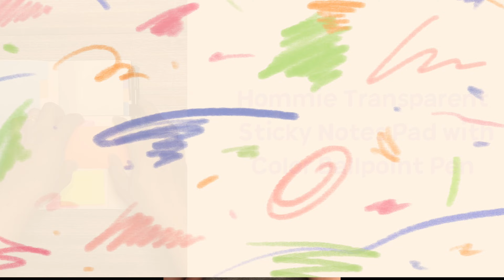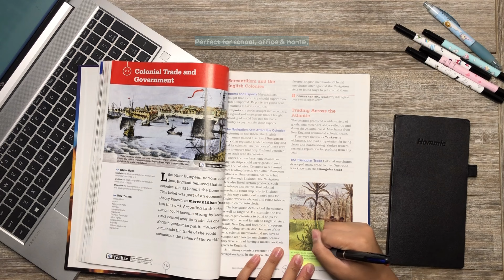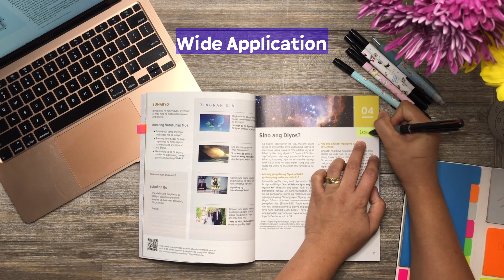Hommie Transparent Sticky Note Pads with Color Ballpoint Pen | Clear Sticky Tabs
Hommie Transparent Sticky Note Pads with Color Ballpoint Pen, Clear Sticky Tabs Translucent Page Flags Book Markers Stickers, Waterproof Self-Adhesive Pad, Bible Study Office School Supplies

【6 Sizes & Multicolored】Complete Set: Package includes Planner dividers of all kind. Ruled Lined, blank, Dotted and index bookmarks tab in various colors. 410 sheets in total, meeting your all kinds of needs
【Leather Cover and Matching a Ballpoint Pen】This set includes a sticky note and a pen. The booklet has a leather cover, which is not easy to be worn, it ;is easy to carry and store. It also comes with a ballpoint pen in 3 colors. Note: This note book is suitable for writing with ballpoint pens, pencils and markers, and it is best not to use gel pens (not easy to dry), as it may affect the handwriting.
【Removable Adhesive】The clear sticky notes are easy to paste or remove, and will not leave residue on the page, You can use 8 colors retractable ballpoint pens to write text on clear sticky notes for books without damaging the book.
【High Quality Material and Multipurpose】Made of paper and PET, this clear & colorful waterproof note is firm, smooth surface, comfortable to touch, not easy to fade and wrinkle. Easy to mark to provide more convenience for your life, but also to add more fun.
【Wide Application】Transparent Sticky Notes are perfect for office, school and home, you can write on it and easily reposition and remove without leaving sticky residue, also stick to walls, desks, computers, refrigerators , cups, books, diaries, documents, etc